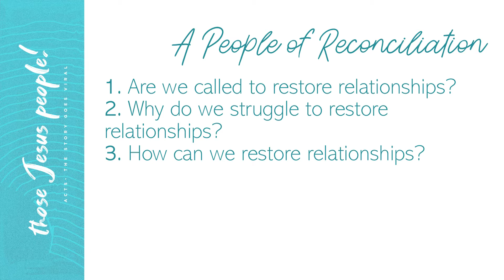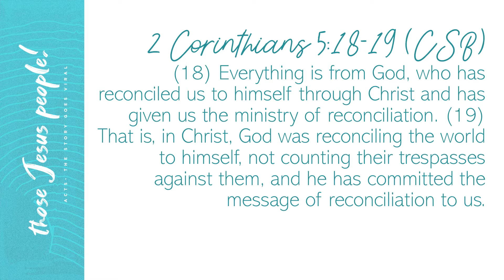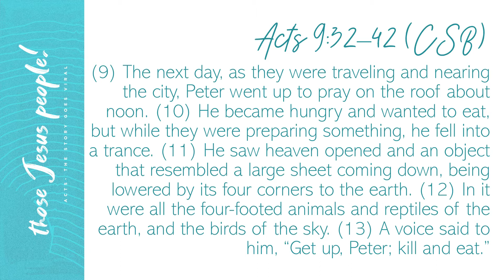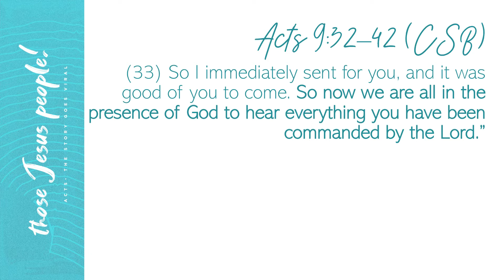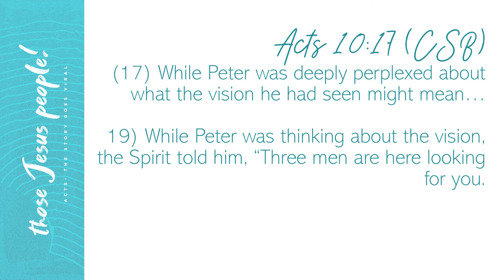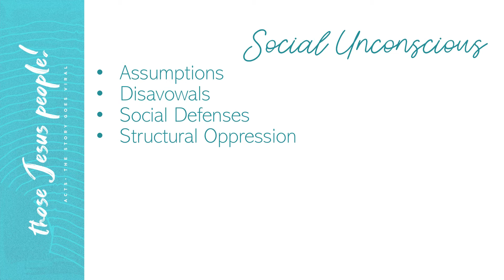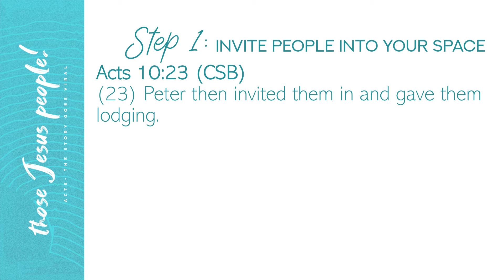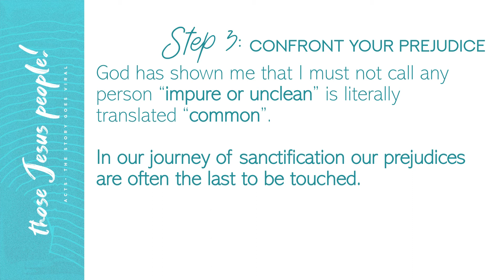DDHF // 21 Nov 2021 // Those Jesus People // Week 8 - "A People of Reconciliation"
Financially, here are the ways in which you can continue to give faithfully

(3.) SHARE A PRAISE REPORT //
We want to celebrate what God is doing in and through your life